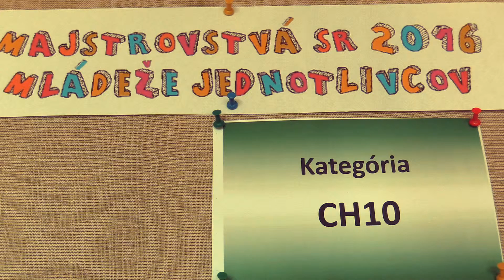CH10 2 kolo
FadeX - Dance of the Dead (Original Mix)

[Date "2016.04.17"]